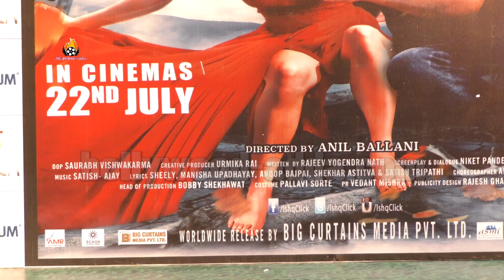Ishq Click Movie (2016) - Promotion At KORUM Mall, Thane - Mumbai With Star Cast